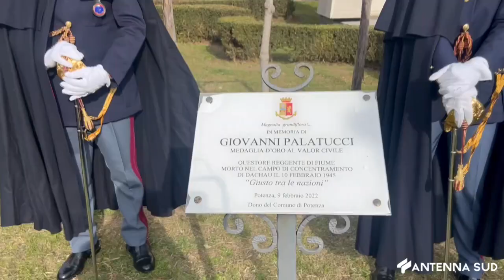08 FEBBRAIO 2024 - A POTENZA CERIMONIA COMMEMORATIVA IN RICORDO DEL QUESTORE PALATUCCI